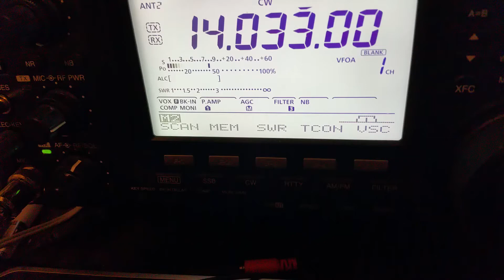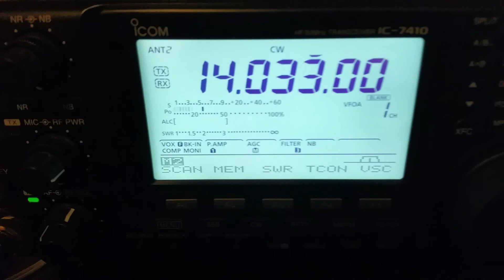T6T Afghanistan on 20m CW - 8/01/2015 14:04 UTC